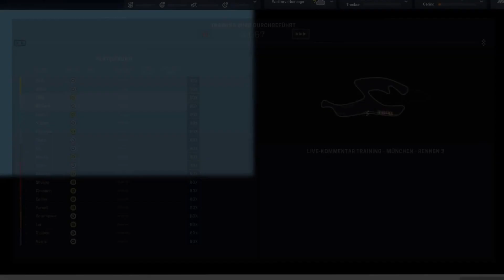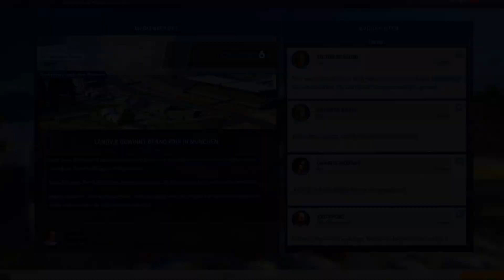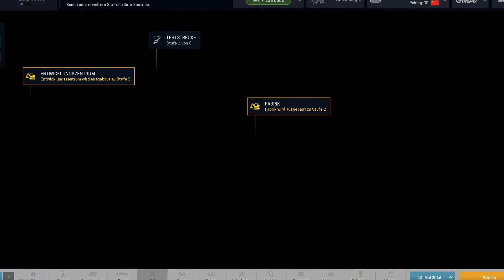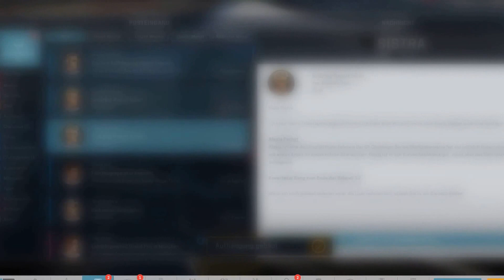Let´s Play Motorsport Manager GT-Series Create your own Team #004 München GP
Let´s Play Motorsport Manager GT-Series Create your own Team #001 - Kanada Grand Prix Rennen

Zur neuen Formel 1 Saison passend der Motorsport Manager. Wir starten mit eigenem Team in den GT-Meisterschaften.
DLCs: GT-Series, Create your Team

Sendplan: Alle 2 Tage, immer abwechselnd mit dem Euro Truck Simulator.